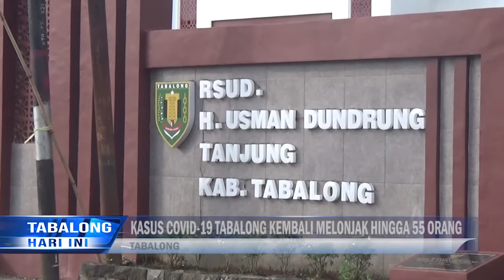Pelaku Perjalanan Dominasi Kasus Covid-19 Tabalong